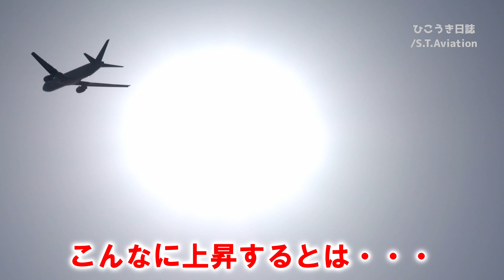[4K] [大迫力] B767の急上昇❗❗圧倒され撮影が・・・。 ANA Boeing767-381ER[JA614A] 広島空港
B767のパワーにはいつも圧倒されます😱

・SONY
        DSC-RX10M4
・Panasonic
　　LUMIX DC-FZ85
・Panasonic
        HC-V300M
        XTU-X1(MAX)